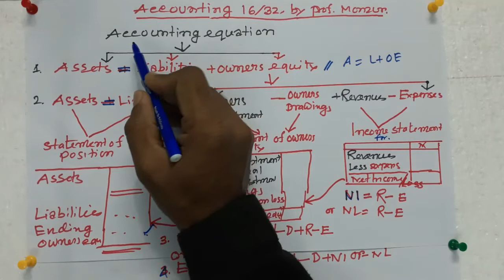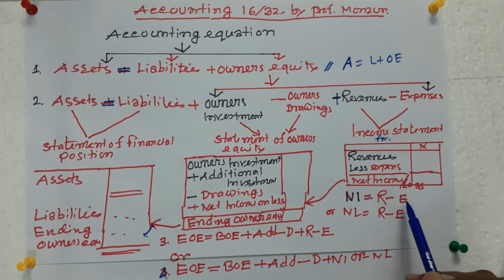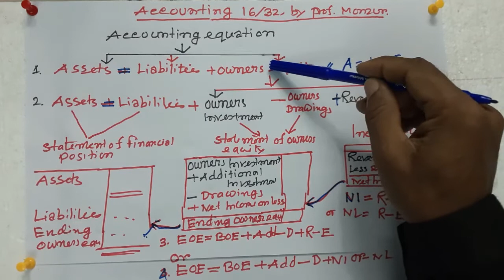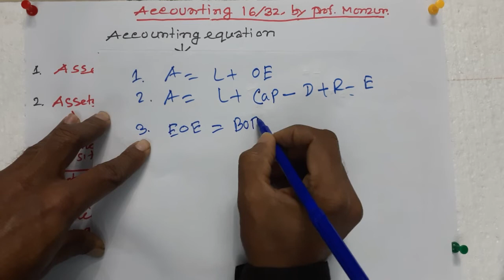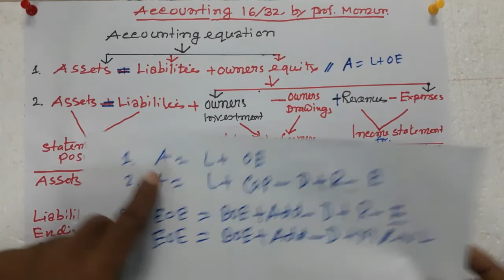Accounting equation class -1 (Foundation)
It is the most important class about accounting equation.
In this video, I have discussed about the chapter Accounting equation, Expanded, Accounting equation, Find out the missing amount by using accounting equation and summary of transaction.